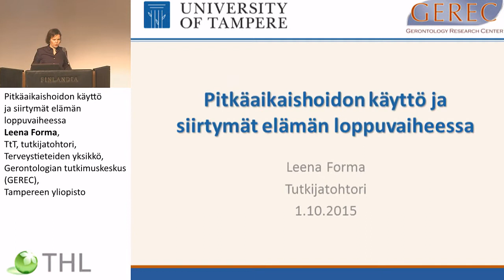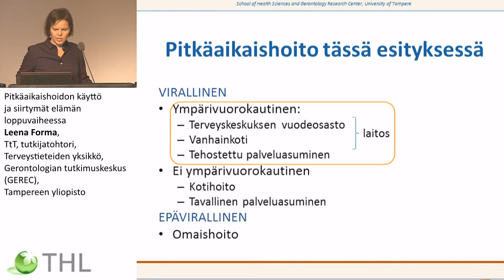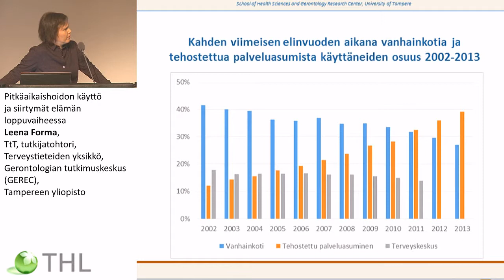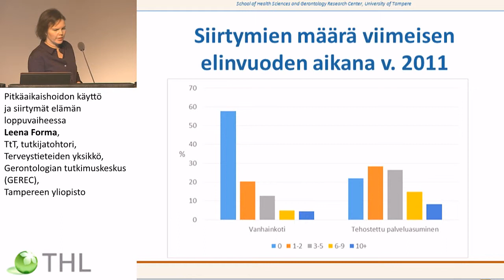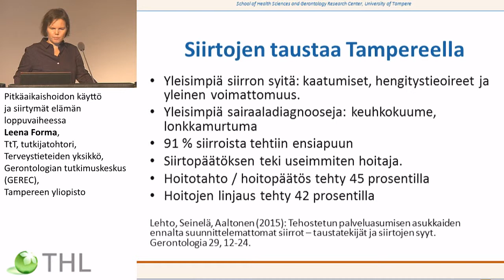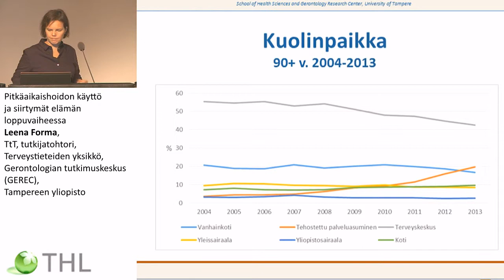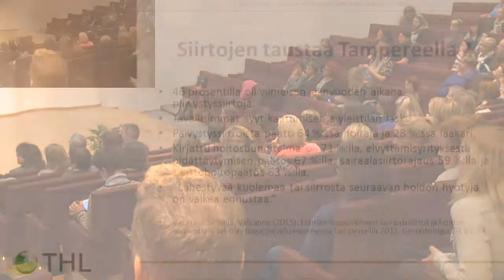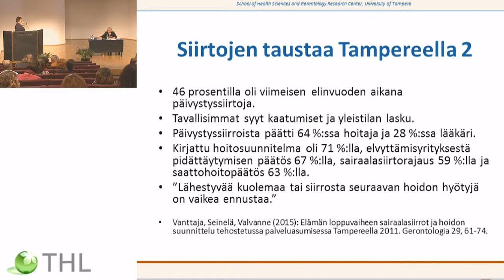Pitkäaikaishoidon käyttö ja siirtymät elämän loppuvaiheessa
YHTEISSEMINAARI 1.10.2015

Leena Forma, TtT, tutkijatohtori, Terveystieteiden yksikkö ja Gerontologian tutkimuskeskus (GEREC), Tampereen yliopisto